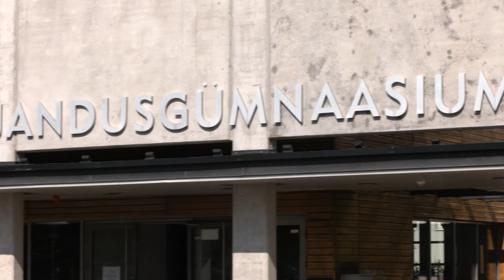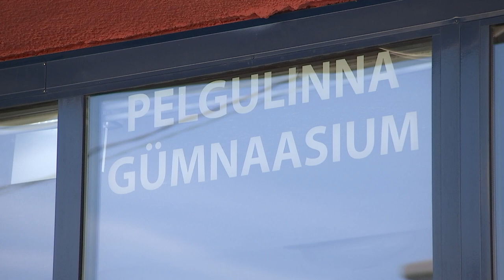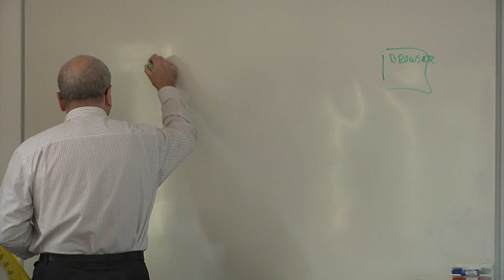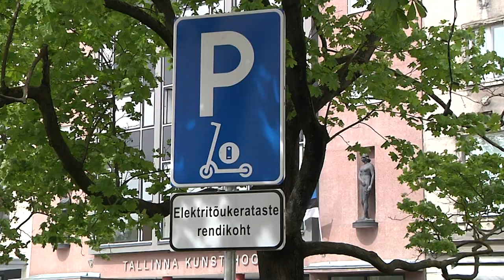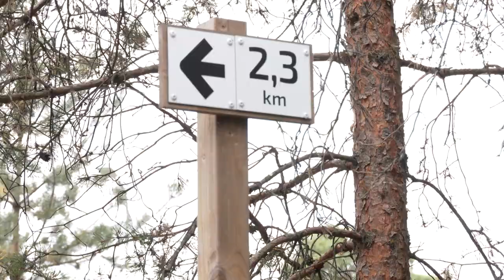17.08.2022 - Tallinna uudised